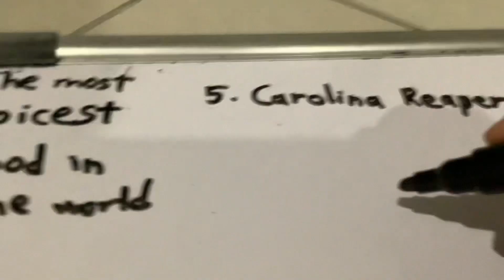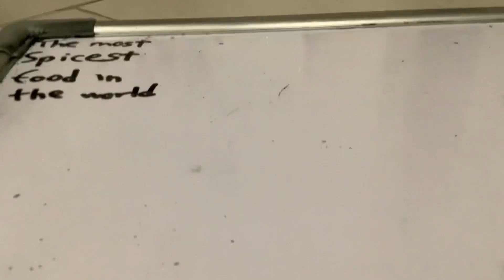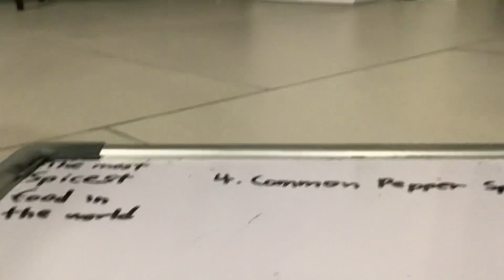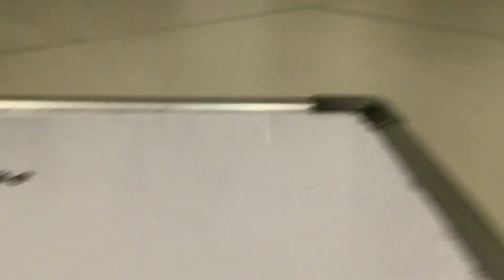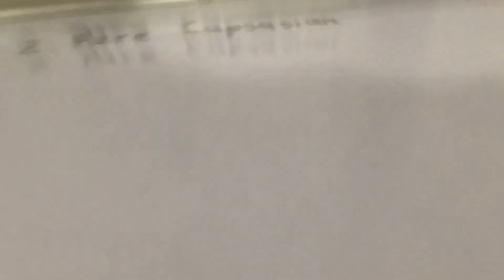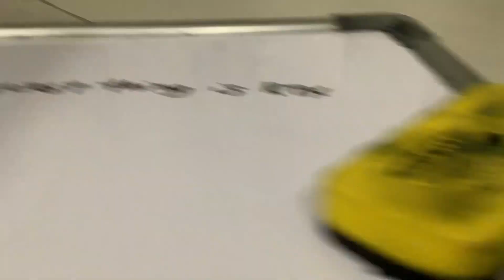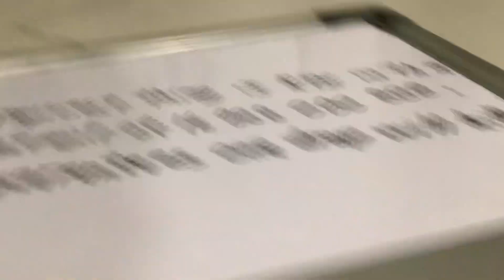The top 5 most spiciest foods in the world